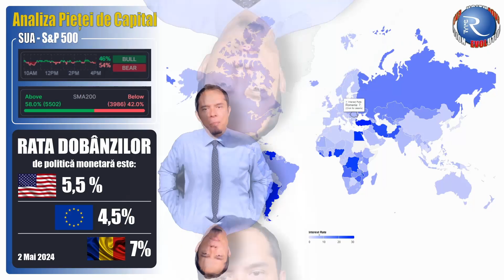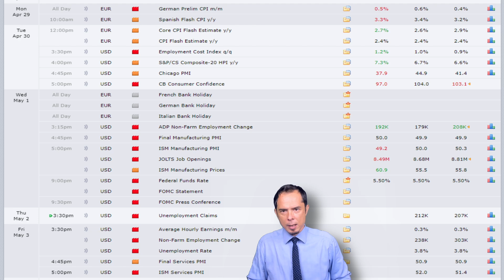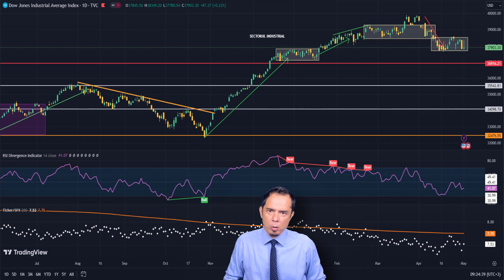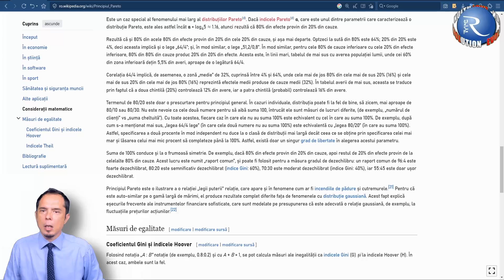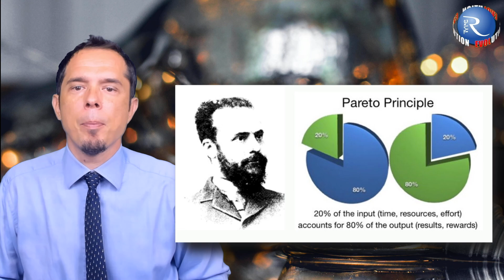Principiul 80/20 al lui Pareto - Episod 73 (FINANȚE)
Astăzi vom explora un concept cunoscut sub numele de principiul 80/20, sau regula lui Pareto  numit și legea celor puțini dar critici.
00:00 - Intro
00:35 - Analiza pietei
03:01 - Principiul 80/20 al lui Pareto
06:09 - Mulțumiri

Acest principiu, popularizat de economistul italian Vilfredo Pareto la începutul secolului XX, afirmă că, în multe situații, 80% din efecte provin din 20% din cauze. Cu alte cuvinte, o minoritate semnificativă a elementelor dintr-un set va fi responsabilă pentru o majoritate disproporționată a rezultatelor.
Sunt curios să aud părerile voastre. Vă rog să îmi lăsați un comentariu (arată în jos), Ce credeți despre Teoria 80/20 a lui Pareto, încă se aplică?
Dacă în episodul trecut am vorbit despre teoria Echilibrului general, la care a contribuit Pareto, nu puteam să nu fac acest video despre principiul 80/20. Pareto a observat că în Italia, 20% din populație deținea 80% din terenuri. O observație similară a fost făcută și în alte țări, sugerând că o mică parte a populației deține o pondere semnificativă a bogăției.
În afaceri se estimează că 80% din veniturile unei companii provin din 20% din clienții sau produsele sale. Această idee poate ajuta antreprenorii să se concentreze pe segmentele de piață și produsele cele mai profitabile.
Conform principiului Pareto, 80% din rezultatele obținute la locul de muncă provin din 20% din timpul petrecut. Identificarea și prioritizarea sarcinilor cele mai importante poate duce la o creștere semnificativă a productivității.

Principiul 80/20 nu este o regulă strictă, ci mai degrabă o observație generală care se aplică în diverse domenii ale vieții. Totuși, ne oferă un cadru valoros pentru a analiza și prioritiza eforturile noastre. Iată câteva beneficii ale aplicării acestui principiu:

Prin concentrarea pe elementele care generează cele mai mari rezultate, se poate economisi timp și resurse. Identificarea cauzelor fundamentale ale problemelor ne permite să le abordăm mai eficient.  Atât în ​​viața personală, cât și în cea profesională, principiul 80/20 ne poate ajuta să ne concentrăm pe aspectele care contează cel mai mult.

Un student care se pregătește pentru un examen important poate aplica principiul 80/20 identificând 20% din materialul care va fi responsabil pentru 80% din punctele de pe examen. Concentrându-vă pe învățarea aprofundată a acestui material esențial, veți maximiza șansele de a obține un rezultat bun.

Principiul 80/20 este un instrument valoros pentru a vă îmbunătăți viața în diverse aspecte. Înțelegând și aplicând acest principiu, vă puteți concentra eforturile pe elementele care generează cele mai mari rezultate, crescând eficiența, luând decizii mai bune și obținând performanțe optime.

însă principiul 80/20 nu este o rețetă universală. Proporțiile specifice pot varia în funcție de context.
Este important să se evite suprasimplificarea. Aplicarea principiului 80/20 nu exclude analiza detaliată a tuturor elementelor implicate.
Principiul 80/20 poate fi un instrument util pentru prioritizare, dar nu trebuie folosit ca o scuză pentru a ignora complet restul de 80%.

Această prezentare este un rezumat concis și oferă doar direcții de studiu pentru cei care doresc să aprofundeze subiectul.